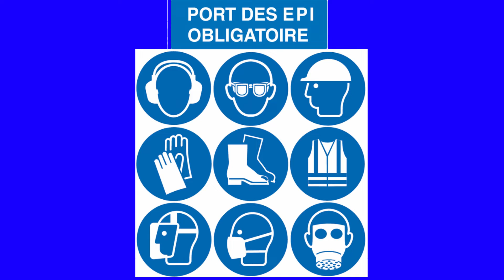Je pose des Silent-bloc POWERFLEX Black series sur la 206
Rejoignez cette chaîne pour bénéficier d'avantages exclusifs

!!!TOUTES LES MUSIQUES UTILISER VIENNENT DE LA BIBLIOTHéQUE YOUTUBE!!!

Salut ami et mécano.
Bon visionnage à tous et peace and love et Paix sur vous🙏🙏🙏

nettoyant frein

Graisse cuivrer

Graisse ceramic

Graisse lithium Facom

E.P.I:

Gants de protection

Gants nitrile

Masque de peinture

Cartouche de rechange masque

Filtre de rechange pollution

Lunette de protection

Chaussure de sécurité

Savon Facom

-Outillages:

cric 3 tonnes AUTOBEST

Cric bouteille 2tonnes

Chandelles 2t michelin

Jeu de cale roue

Clé a choc TECCPO

Clé a choc DEWALT

Batterie avec chargeur Dewalt

Clé a choc Milwaukee

Jeu de douilles jantes alu

Étaux stanley

Coffret d'embout torx

Jeu de clé plate

Jeu de clé plate a cliquet

Jeu de clé plate a cliquet articulé

cliquet extensible 1/2 , 3/8 et 1/4

Cliquet extensible king size

Jeu de Pince multiple

Jeu de pince standard

Jeu de tournevis

Jeu de tournevis torx

Bol magnetique

malette à cliquet

malette à cliquet king size

marteau 1.5kg

Marteau 400g

Tournevis a frapper

Embout torx a frapper

jeu de chasse

Jeu burin

Outillage pour serrage au couple:

Clé dynamométrique 100–500 Nm

Clé dynamométrique 1/2 ', 28–210 Nm

Clé dynamométrique 70–350 NM

Clé dynamométrique(1/4), 2–24 nm

Tous les liens d'outillage et de produits sur ce descriptif peuvent être des équivalents. Les vidéos de la chaîne Jean Fifi & MECANIC ont pour simple but de divertissement. Son auteur et ses sponsors ne sauraient être poursuivis pour des mauvaises conséquences d'utilisation par ses spectateurs de tout ou partie des informations qu'elles contiennent. Veuillez toujours porter des équipements de sécurité personnels ou EPI lors de la réalisation de travaux mécanique similaire. En cas de doute sur la dangerosité d'une opération, de ses conséquences ou de votre propre capacité à réalise